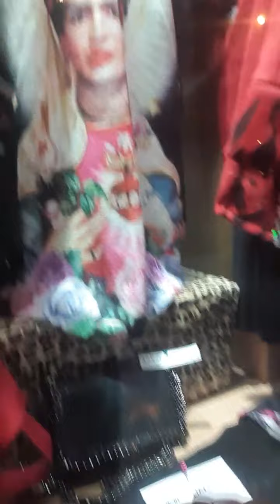Rosa Gongora Boutique NOVEDADES Colección Otoño Invierno 21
Tallas de la 38 a la 60